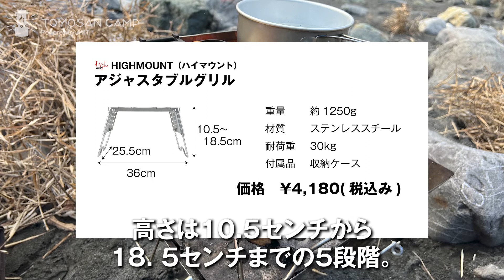ユニフレームファイアグリルと相性ぴったり！ハイマウント製「アジャスタブルグリル」【TOMOSAN CAMP】キャンプ動画 #02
今日も配信していきます！新企画！！！
弊社の社長。というのは影の姿・・・
真の姿はキャンプをこよなく愛する（初めて間もないが愛は本物）
キャンパー「TOMOSAN」！！！
が皆様のお茶の間に贈るキャンプ動画シリーズ 第二弾！！
☆★☆「TOMOSAN CAMP」☆★☆

撮影、編集も社長自ら手がけています！
Instagramキャンプアカウントも配信中

まったり動画を視聴して貰えたら幸いです。

ハイマウント製アジャスタブルグリルが
ユニフレームファイアグリルと相性ぴったり！
ということでキャンパーの皆様にオススメの
キャンプギアをご紹介します！

荒波に揉まれ大自然に挑む、TOMOSAN動画シリーズ
今後もご期待あれ！！
是非宜しくお願いします。
著YUTANiAN

◆AMT YouTube Channel（AYC）◆
この動画は静岡市のデザイン会社 AMT（エー・エム・ティー）の
◆静岡のART（アート）を紹介する動画
◆社員の様子がわかるノンジャンルな動画
を毎週1本を目標に配信開始！！

◆動画 LIVE ART JAPANとは◆
静岡で芸術（アート）に関わる方々をインタビュー
静岡に眠る巨匠、新人アーティスト、話題のあの人！
イベントなど ジャンル問わず取材していきます。
◆LIVE ART JAPAN プロジェクトとは◆
画家さんが絵を売るための、
ひとつの提案として生まれた静岡発のWEBサイトです。
詳しくは以下ホームページのURLを参照下さい。

WEBサイト公開開始！
★画家さんのご登録を無料募集しております。
まずはお気軽にご応募下さい！
★動画に出たい作家さん募集中！駆け出しでもOK！
取材に行ける距離に限りがありますので
地元静岡の方がありがたいですが応相談☆

（チラシ、カタログ、POP、web等 ご相談ください）
会社のスタッフブログも更新してますので是非ご覧になって下さい。
・WEB制作のプロが便利ネタを紹介！
・弊社社員が他愛もない日常をつぶやいております。

またAdobe製品にも理解を深め精進していきたいと
思いますので、ご助言、質問、動画の感想何でもありましたら
コメント欄に是非どうぞ！
クオリティ向上や質問にもスタッフ一同、皆様と共に考え
更に沢山の方のお役に立てたらと思います。